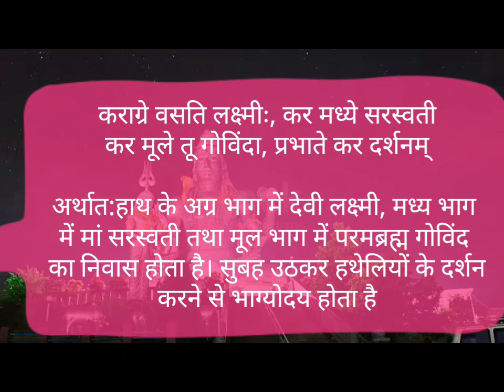रोज सुबह उठते ही दो शब्द बोलने से दरिद्रता का नाश हो जाता है Shiv MahaPuran/महादेव के मंत्र